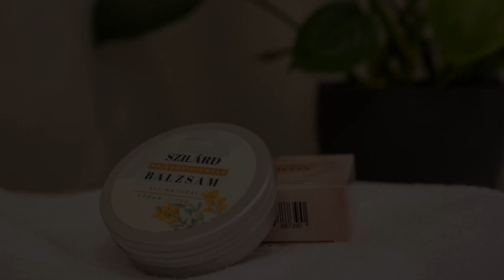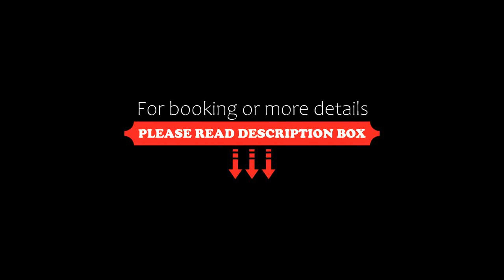Beautiful apartment in the heart of the city, Budapest, Hungary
About Property:
Located in Budapest, less than 1 km from Hungarian State Opera and a 6-minute walk from St. Stephen's Basilica, Beautiful apartment in the heart of the city offers a bar and air conditioning. The property features city views and is 1.1 km from Hungarian National Museum and 1.7 km from Hungarian Parliament Building. The property is 700 m from Dohany Street Synagogue, and within 500 m of the city centre.
The spacious apartment comes with 2 bedroom...
Property Type: Hotel
Address: 1052 Budapest, 8-10 Fehér Hajó utca, Hungary
Searching For
1. Beautiful apartment in the heart of the city - Budapest - Hungary
2. Beautiful apartment in the heart of the city - Budapest - Hungary Address
3. Beautiful apartment in the heart of the city - Budapest - Hungary Rooms
4. Beautiful apartment in the heart of the city - Budapest - Hungary Amenities
5. Beautiful apartment in the heart of the city - Budapest - Hungary Offers and Deals
Audio Credit:
Track Title: Subway Dreams
Artist: Dan Henig